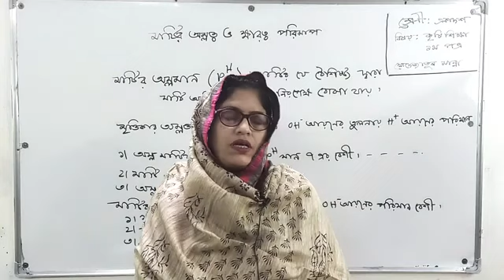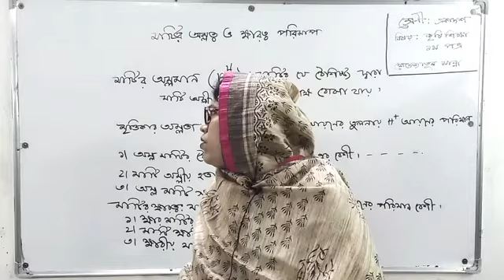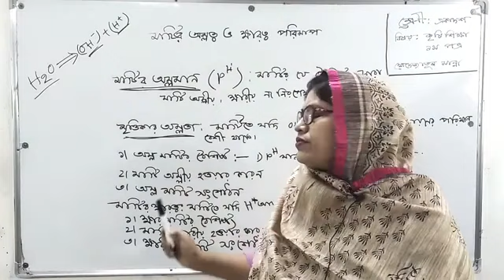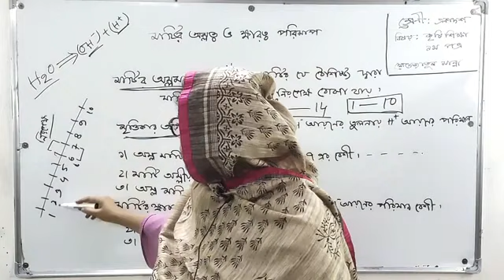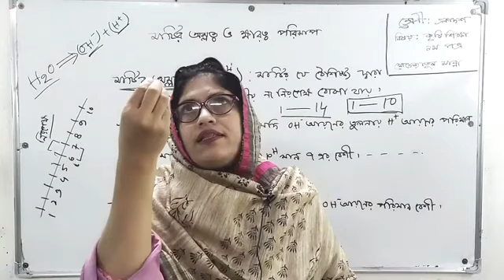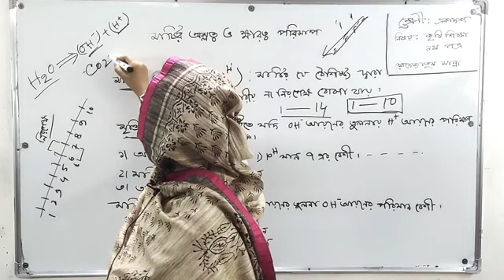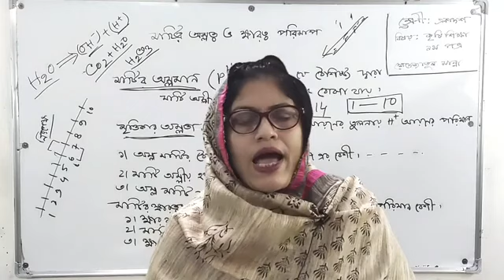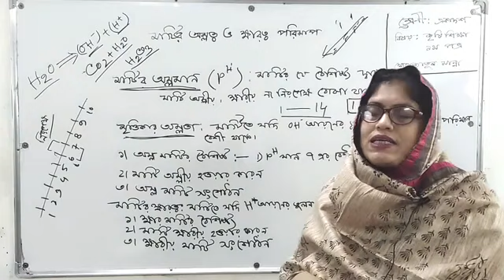মাটির অম্লত্ব ও ক্ষারত্ব পরিমাপ কৃষি শিক্ষা একাদশ শ্রেণির শিক্ষার্থীদের জন্য